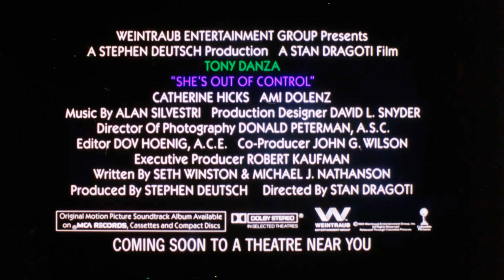Official Trailer - SHE'S OUT OF CONTROL (1989, Tony Danza, Ami Dolenz)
Theatrical trailer of "She's Out of Control" by Stan Dragoti. Starring Tony Danza, Ami Dolenz, Catherine Hicks, Wallace Shawn, Dick O'Neill, Laura Mooney, Derek McGrath, Dana Ashbrook, Matthew Perry, Lance Wilson-White, Eric Walker